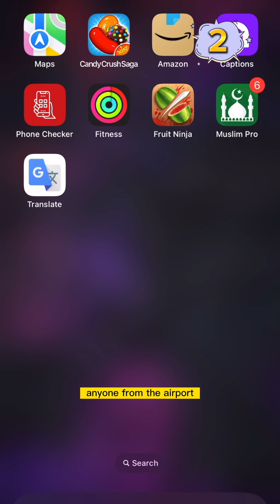3 travel tech tips you should know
These are 3 great tech tips you should know if you're travelling. Like and Sub. Peace.